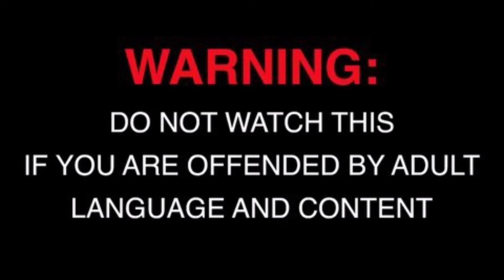TV VS SUTLI BOMB💣💣!! Mr welder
TV Ka bharrta ban gya !!